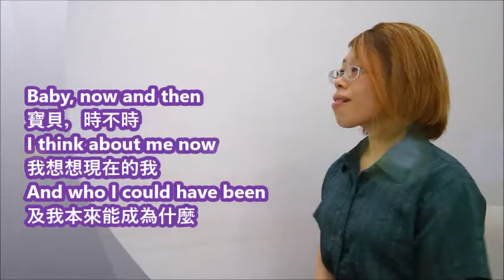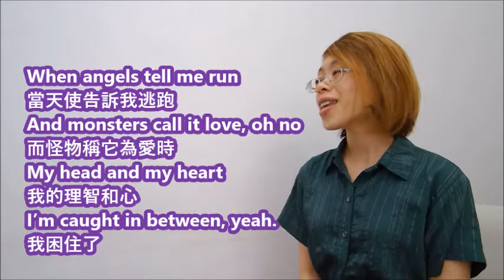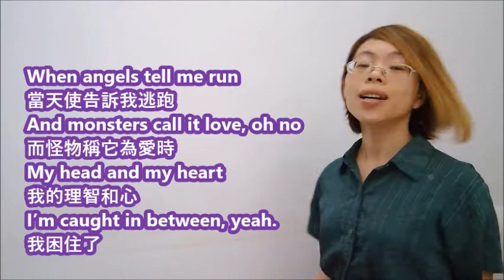【Learn English with Music-樂學英文】Ava Max - My Head & My Heart (Cover by Iris)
The song is about a confrontation between the head saying no and the heart saying yes.